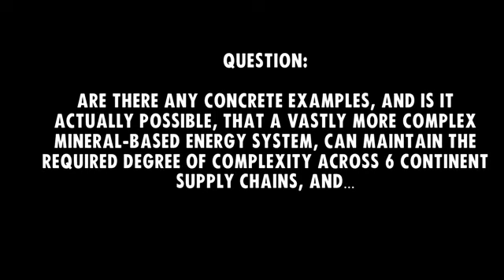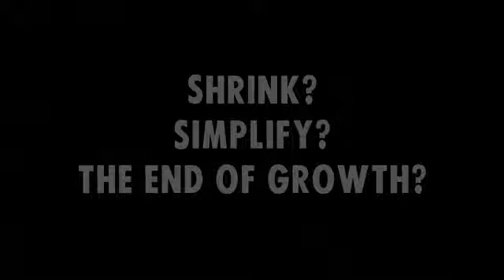Green Transition (Not)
Did you know that ‘renewables’ aren’t possible without coal? Associate Professor of Geometallurgy, Simon Michaux of the Geological Survey of Finland, gets real about our energy and overshoot predicament. This event was hosted by Associate Professor Kate Booth, and the University of Tasmania.